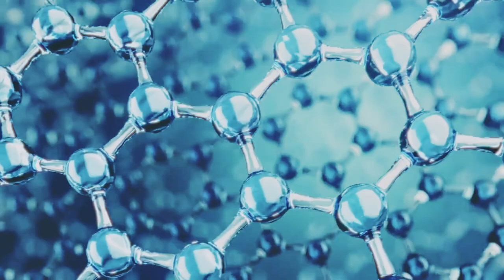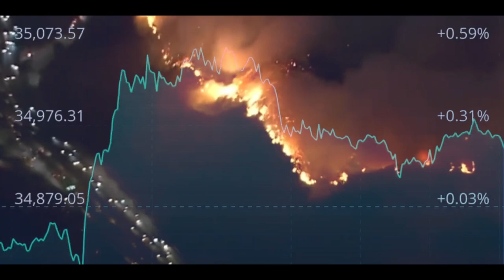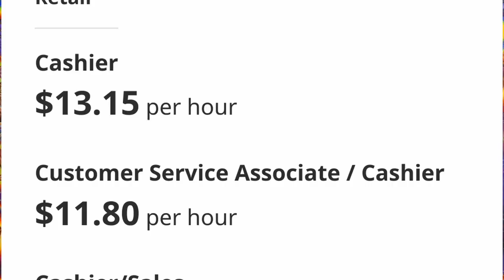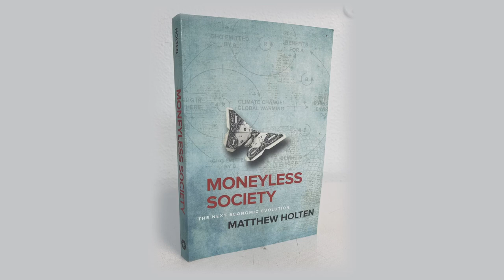Making Hierarchy OBSOLETE (with HolacracyOne)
Holacracy is a radical new management system to make heirarchy obsolete. Sounds radical, right? This system that eliminates bosses, empowers workers and enables collective decisionmaking was developed from inside the corporate world by CEO and software developer Brian Robertson (today's guest). Corporate anarchy--what?? We go deep into this truly radical new operating system and unpack how it works, WHY it's necessary, we talk anarchism, "conscious" capitalism, and of course, making the old systems obsolete with NEW ones that are just simply better!